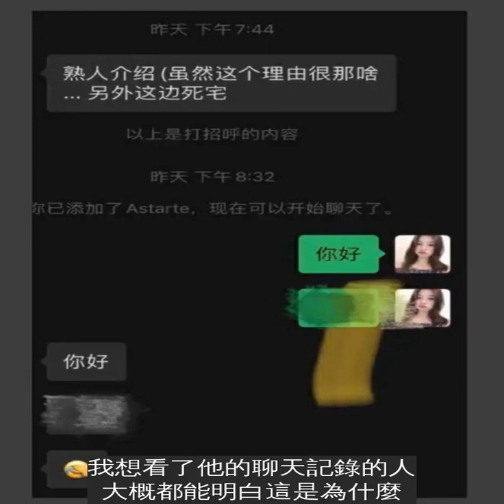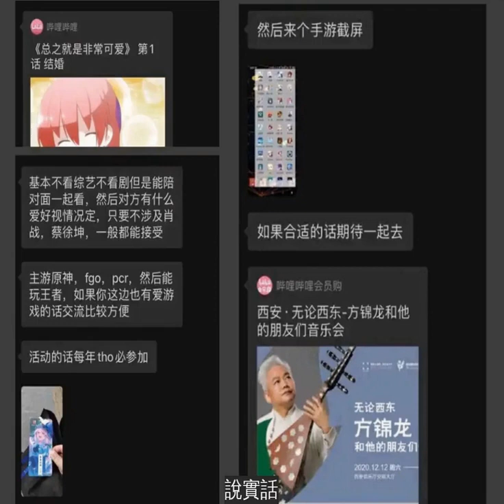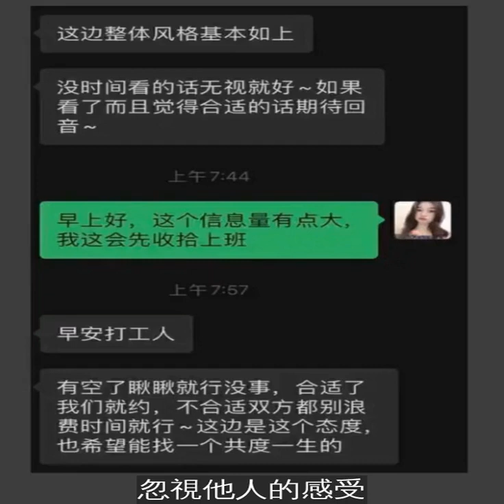某些二次元宅男質疑自己為何找不到女朋友,曬出聊天記錄後懂了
隨著二次元文化的不斷發展和拓寬，中國的二次元阿宅數量顯著增加。 成年人看動漫和電影，電視劇一樣並不是值得讓人感到奇怪的事情，動漫也再也不是"小孩子"的專利。
但是不知為何，在一些圈外人心目中，二次元宅男總是被看不起，甚至被冠上一些不太好的評價。
圈外人對於二次元宅男的評價雖然有些苛刻，但其中有一點還算是有些道理的。 那就是部分二次元宅男自身和這個社會是割裂的，近日一個二次元宅男發出的聊天記錄就印證了這一點。 他質疑自己為何相親好多次都找不到女朋友，我想看了他的聊天記錄的人大概都能明白這是為什麼。
既然是相親，一開始加好友的時候首先介紹自己的情況這很合理，但是直接稱為自己為"si宅"未免有些不妥。 因為看頭像，他的相親對象應該不是二次元圈內人，而是一個比較現充的小姐姐。 她可能都不明白"si宅"這個詞的含義。
看得出來妹子應該有些尷尬，藉故這會有些忙以後再說。 但是這位大兄弟直接就當著妹子吐槽起來，如果是熟人的話，這樣的吐槽尚且可以理解。 但這可是你剛剛加好友的相親物件啊。 見妹子沒有回復，這位兄弟直接長篇大論介紹起自己來。 但介紹的中心居然是圍繞自己喜歡看什麼動漫.
說實話，作為一個二次元愛好者我看著都感到尷尬，妹子估計也覺得這位兄弟腦迴路有些問題吧。
一個晚上過去了，妹子見到這樣長篇大論，還能夠耐下心思來回復，真的難為他了。
雖然這個例子比較極端，但二次元圈確實存在很大一批人的性格和行為處事方法是這樣的。 將自己關在二次元的世界，忽視他人的感受，這可能也就是二次元圈的部分人遭受非議的原因所在。
宅可以，但切勿宅出問題來
卡密認為宅可以，但宅的同時，保持對於社會的基本認知是非常需要的。
很多宅男希望找女朋友，但連最基本的溝通方式都沒有，從起跑線就已經被別人拋下了，又怎麼能讓妹子看到你的優點，甚至喜歡上你呢？
宅是有錢人的專利，基本的社會常識是一個人工作生活所必須的。 如果失去最基本的生活能力，又談何去宅？
結語
當然了，一個極端的例子其實並不能說明什麼。 但最後我還是想說一句：
如果阿宅想要找女朋友，暴露自己喜歡二次元這沒什麼，但最起碼要掌握一個尺度。
都老大不小了，連最基本的溝通都不會，又怎樣在社會上立足？